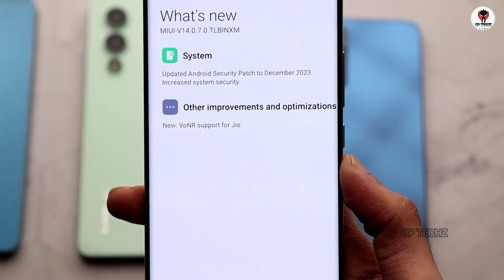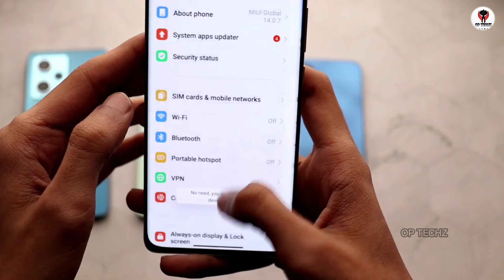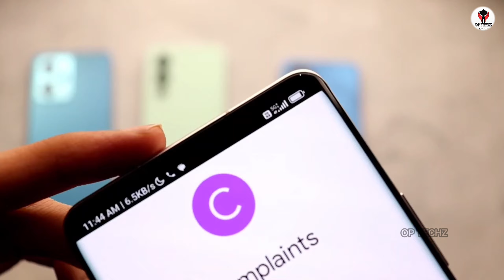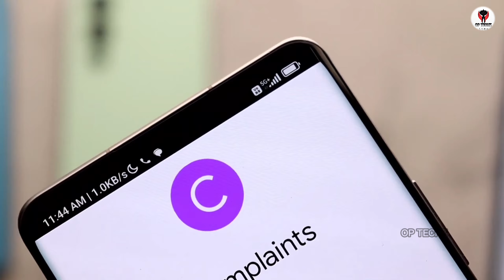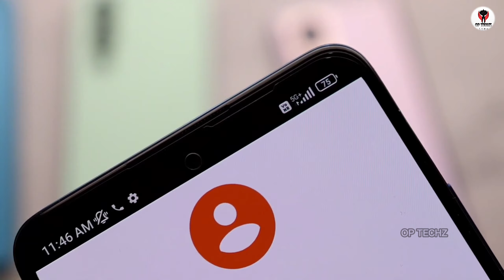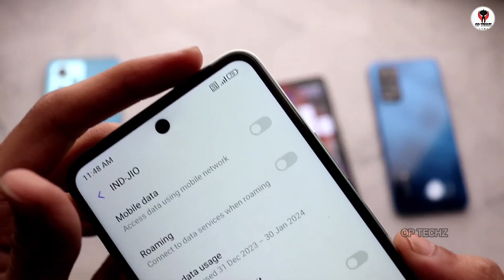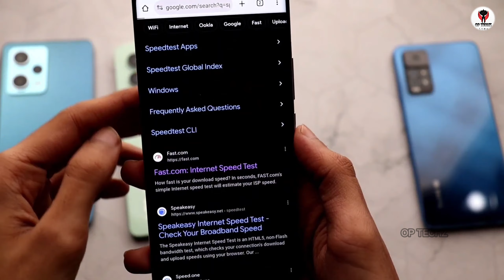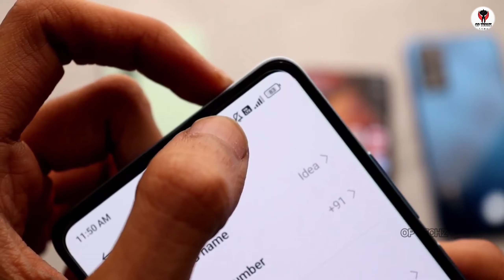During call time 5G network become 4G 🔥 🔥Fix solution VoNR update in any smart phone ⚡